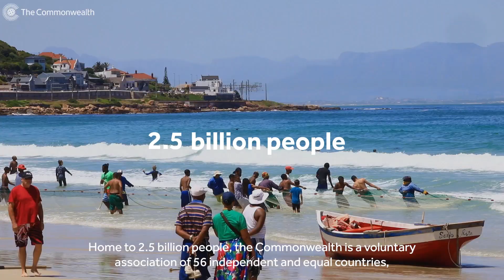History of the Commonwealth